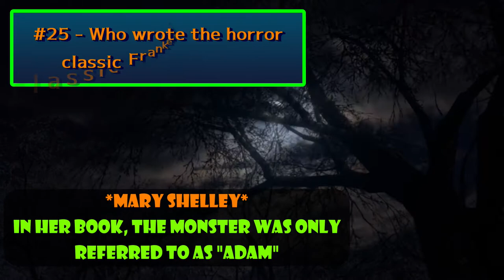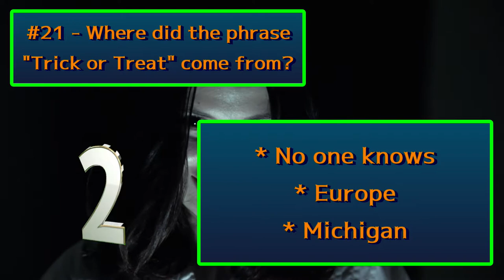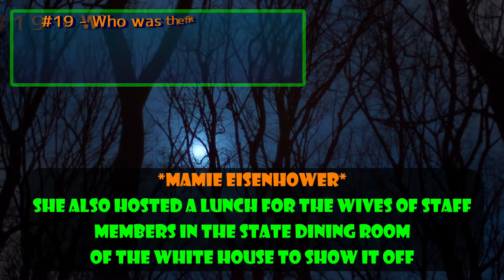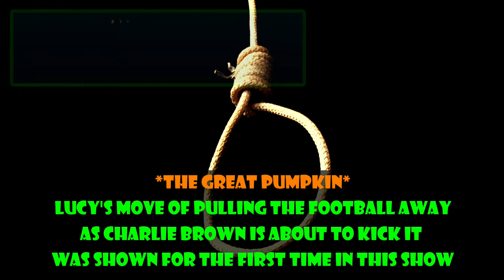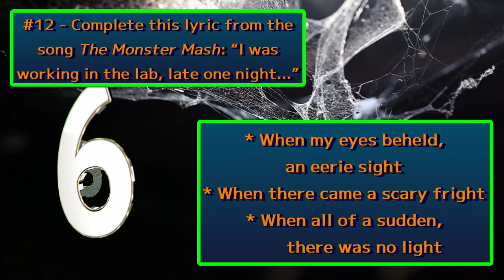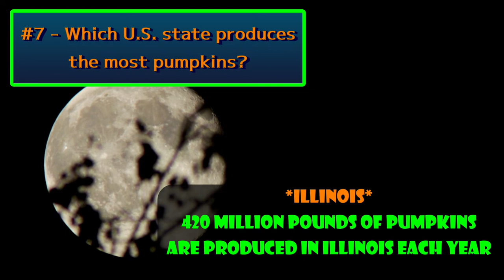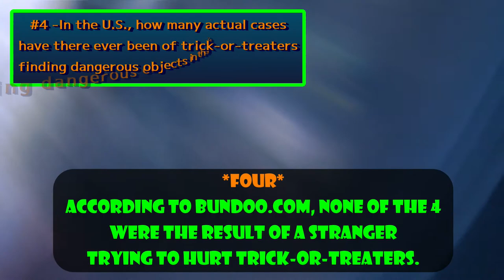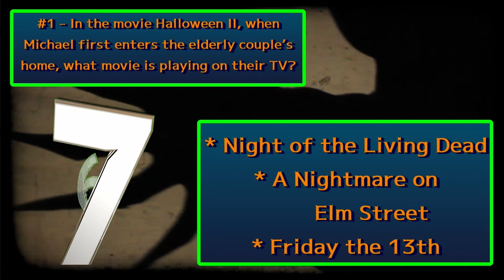Halloween Trivia Quiz / 25 Tough Questions About the Holiday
Today is a fun challenge about our 2nd favorite holiday.
You will find a little bit of everything in this general Halloween quiz .

The correct answer to #24 is The Exorcist.